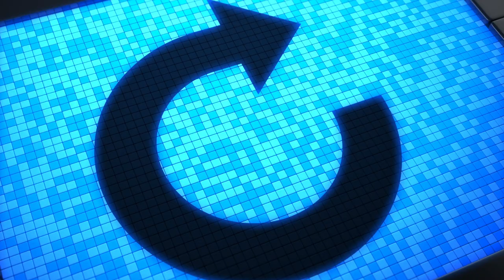Minister Lawrence Wong at Singapore Perspectives 2021: Reset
The final session of the Singapore Perspectives 2021 conference featured a dialogue with Mr Lawrence Wong, Minister for Education and Second Minister for Finance. The dialogue was chaired by Mr Warren Fernandez, Editor-in-Chief of The Straits Times.

In his remarks, Mr Wong expounded on three resets that should take place in society.

In the Q&A session, he also touched on his vision for the Ministry of Education, racism in Singapore, and political leadership. This video is an excerpt of his speech and comments.